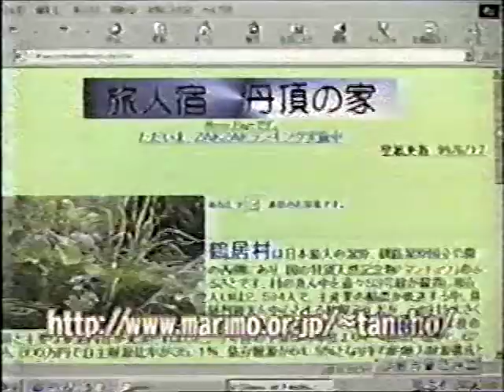JVT - Kushiro Wetland